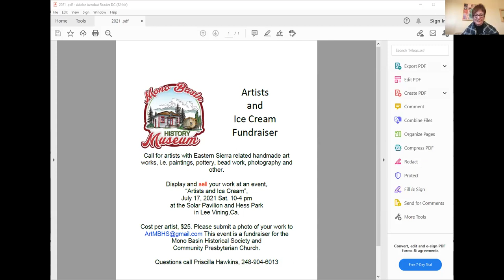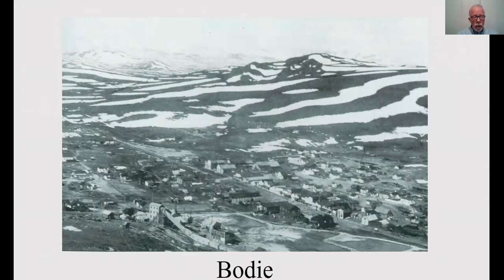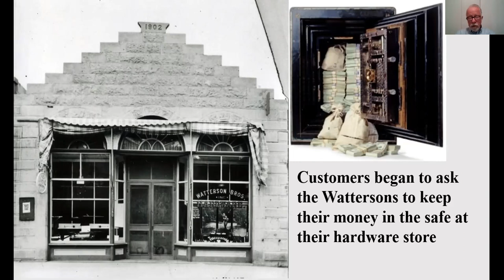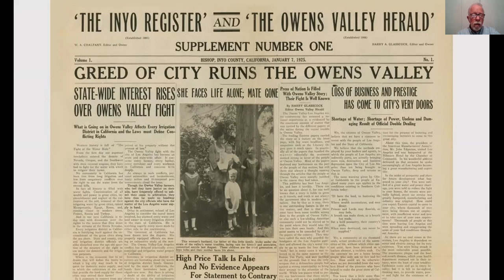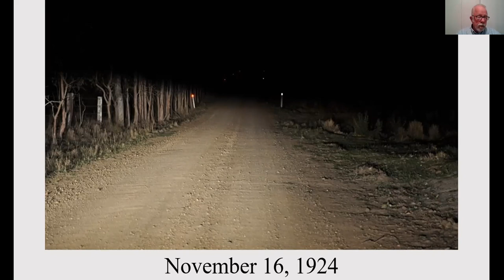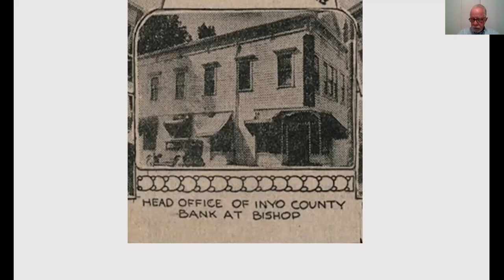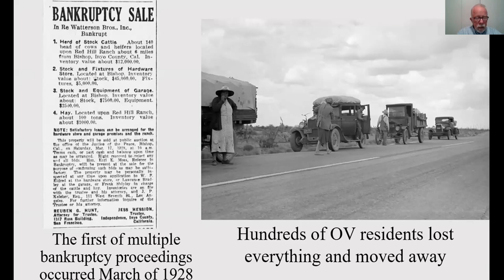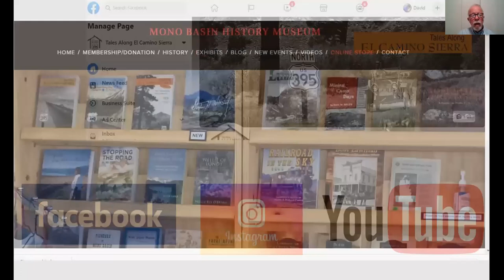May 2021: The Watterson Brothers…Villains or Victims?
Join Eastern Sierra historian David Woodruff for a presentation about the Watterson brothers--Bishop bankers, businessmen, and community leaders--who led the resistance of Owens Valley residents against the land grabbing policies of the City of Los Angeles and its Water Department in the 1920s.

Presentation begins at 08:45

David Woodruff is the author of the popular Tales Along El Camino Sierra book series, available individually or as 3 volume collection You can also listen to episodes from his books